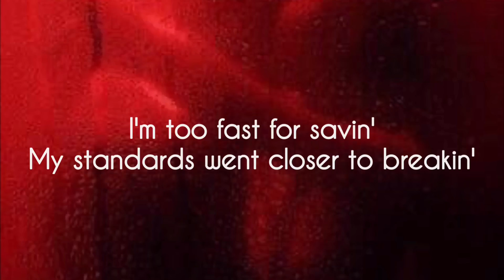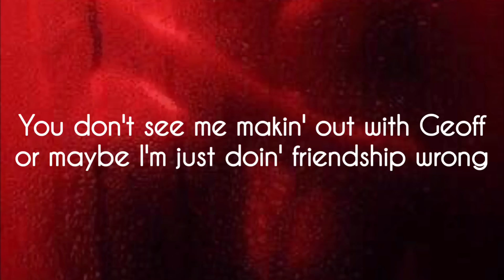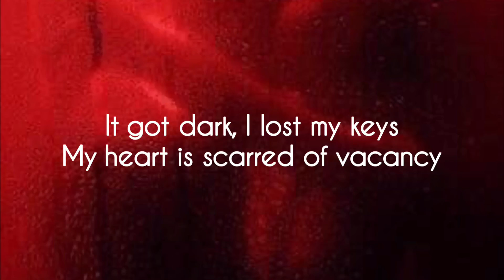Teenage Jealousy | Waterparks | Lyrics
dis my favorite 🥰